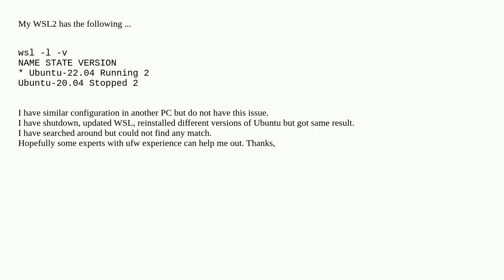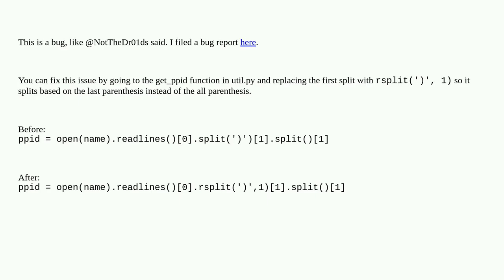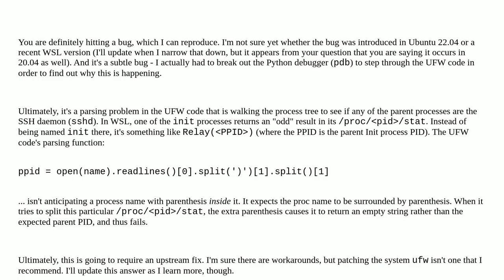enabling ufw failed with Ubuntu from WSL2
A special thanks goes out to the community

  wsl2 ufw ubuntu